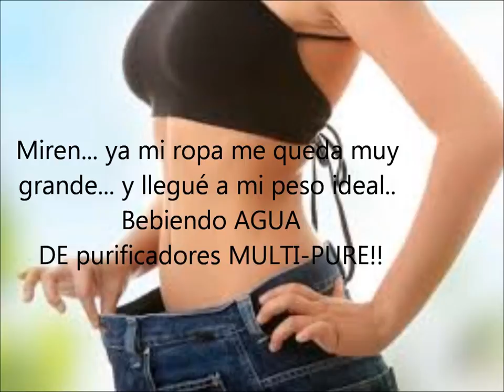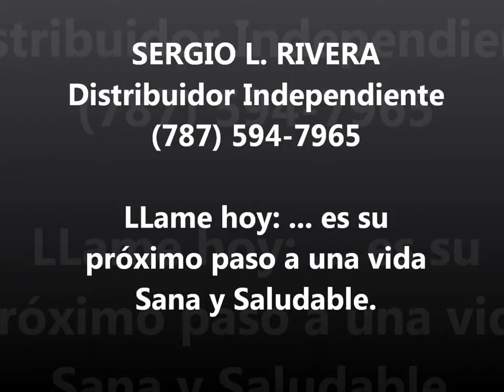Rivera's Pure Water Products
Plomero autorizado, Inspección y Certificaciones para AAA Y ARPE Técnico de Calentadores Solares, Cisternas y Purificadores de Agua de Multi-Pure. !El más efectivo del Mundo!